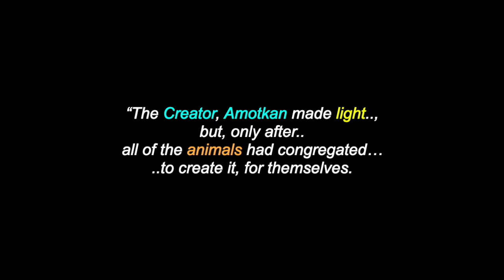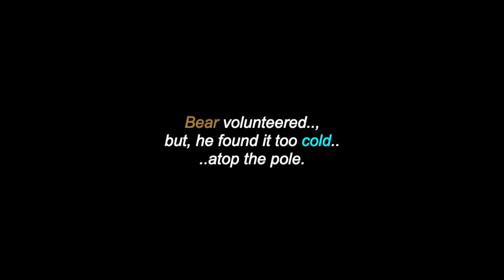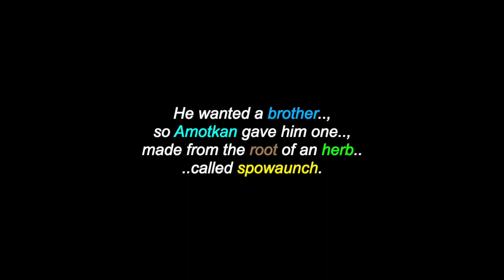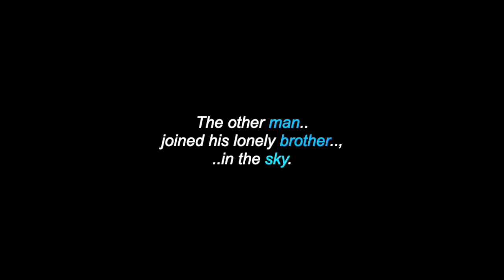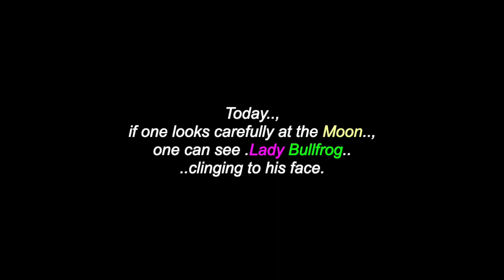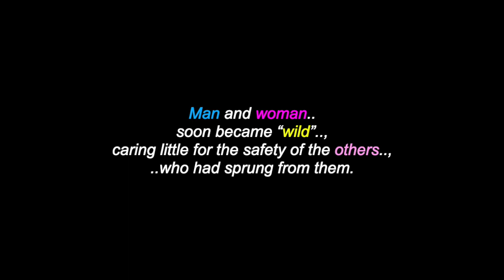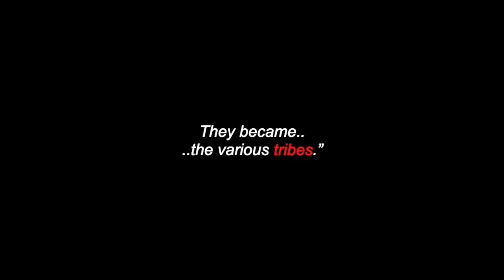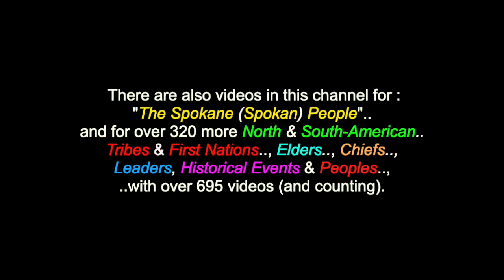Spokane Creation Myth: A Spokane People's Legend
This is a video for: "A Spokane Tribe Creation Myth" (From: “The Spokane Indians: Children of the Sun”)  There are also videos in this channel for: "The Spokane (Spokan) People".. and for over 320 more North & South-American Tribes & First Nations, Elders, Chiefs, Leaders, Historical Events & Peoples.., with over 695 videos (and counting).

From: Spokane Creation Mythos, as retold in:
“The Spokane Indians: Children of the Sun” (Ruby& Brown).

Many Thanks & Much Respect To: The Spokane People..; The Washington Spokane Tribe Of Indians..;  SpokaneTribe.com..; "The Spokane Indians: Children Of The Sun”..; SOUNDS FROM MOTHER NATURE.. and to all the other brothers and sisters who have contributed to this video with photos and/or, in any other way.